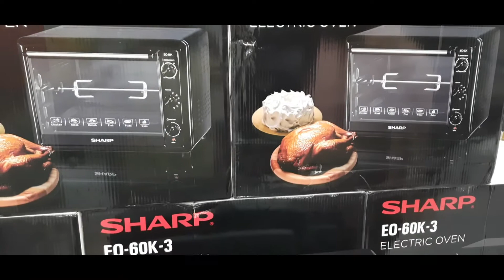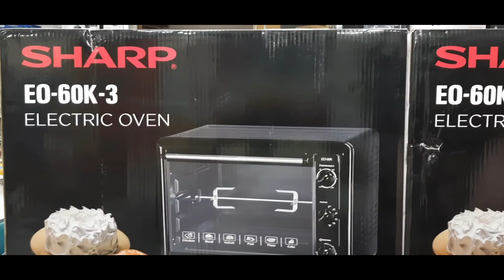Sharp 60Liters Electric Oven Details.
SHARP ELECTRIC OVEN, 60L:
Ever wished you could cook a perfect roast or triumphing cake just like how Gordon Ramsay does? Wish no further and make those dreams a reality with this durable electric oven from SHARP designed with easy options and instructions to suit even those who are only starting to experiment with cooking.
3 Heating Selections and Adjustable Temperatures :
With 3 heating selections and adjustable temperatures of up to 250 degrees Celsius, impress your friends and family with sweet and savoury dishes fresh out of this elegantly designed oven. As SHARP has always been known for its stable performance, you can trust on this durable electric oven to deliver nothing but steaming, hot and lovely results every time.
Other Features :
With the big capacity of 60L and 2000w, this electric oven ensures faster cooking experience than the rest of the available options. If you are always busy and need something that can cook food as fast as possible, this is the oven made for you. It also has a 60 minutes Timer with ring bell so when your food is done, even when watching TV, preparing other food or playing with your children, you can hear and smell your breakfast/lunch/dinner right away!